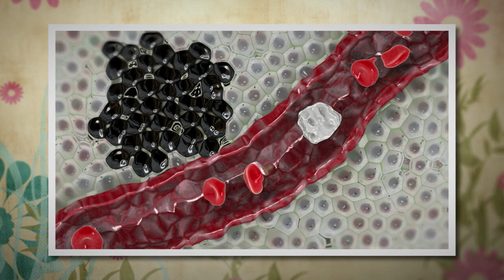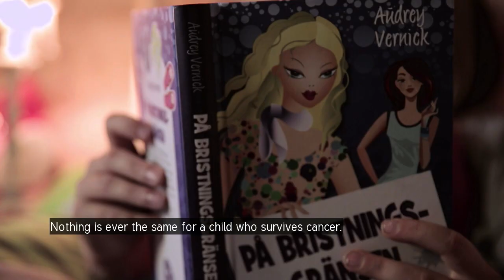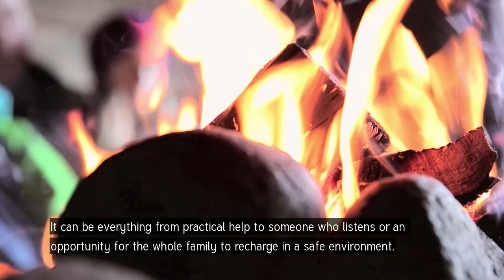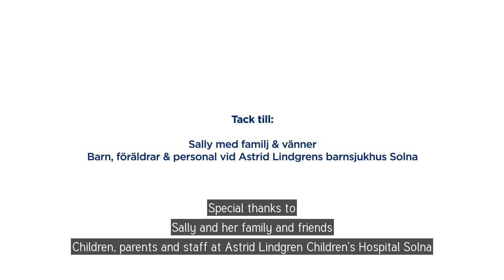Sally - English subtitles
About Sally -  an award winning film about Sally who was diagnosed with cancer (English subtitles)